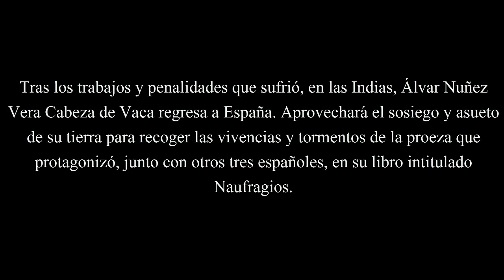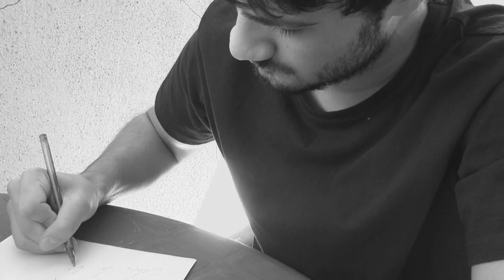Cabeza de Vaca - Héroes de la Hispanidad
Aquí les traigo la proeza del soldado Álvar Núñez Vera Cabeza de Vaca. Un ejemplo de valor y comprensión.

Además, les muestro y recomiendo las lecturas de Naufragos y Cabeza de Vaca.

El conocimiento de la conquista está en las millares de crónicas que escribieron españoles, mestizos e indios, todos vasallos de una misma monarquía. Tres siglos de unión y construcción.